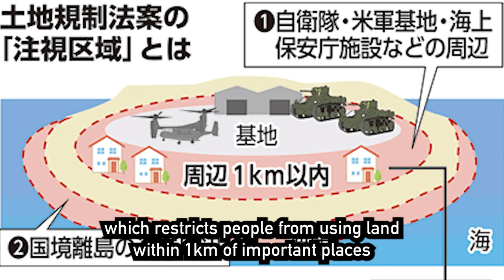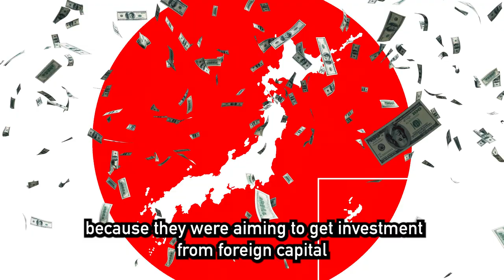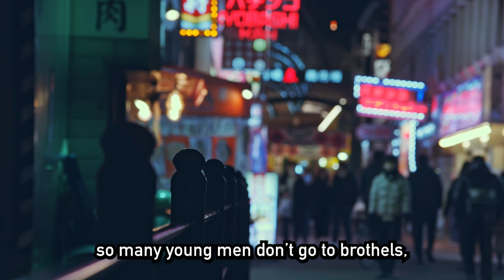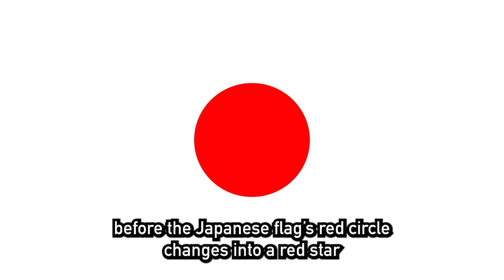Chinese Invasion of Japan? | Japanese land being bought by Chinese money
Chinese Invasion of Japan?
00:00 Opening
01:38 Today's Theme
03:29 Japanese Diversity?
04:28 Spies’ Heaven?
06:25 Japanese Politicians
08:58 China’s Hokkaido?
10:04 Water Sources...
12:26 Chinalized Tourist Spots
14:20 A Sex-Trip Destination
16:09 Please Help Japan!!!

★Writer★
・Meshida
・Lie （Assistant writer + English teacher）

★Online Quiz Show about Japan with Comedian★
This is an online quiz show  “Who Wants to Be Japanese?”

★Meshida (Comedian)★